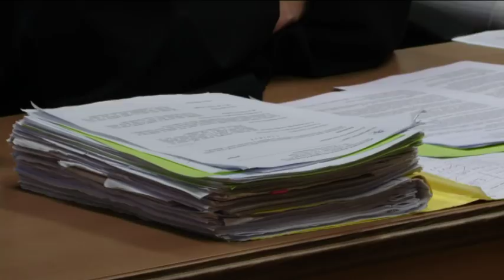4 év börtönre ítélték VV Aureliot